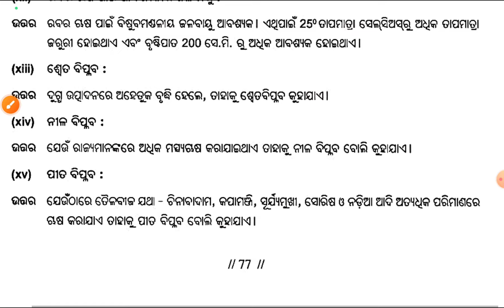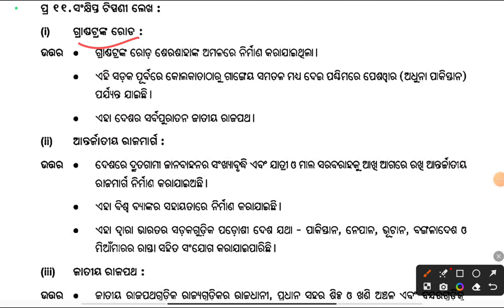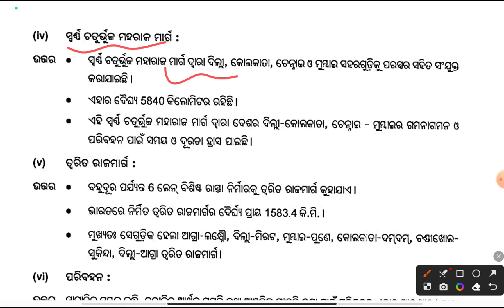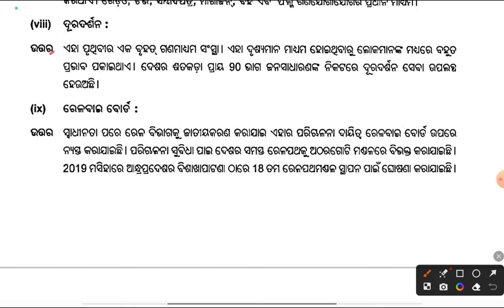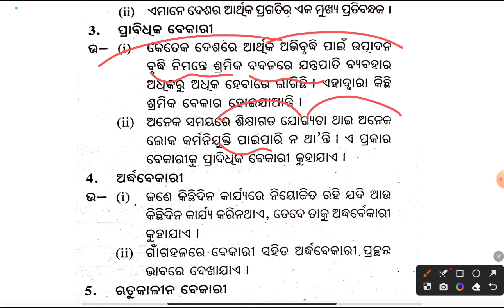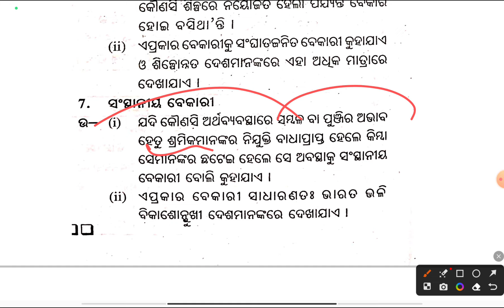10th class geography subjective questions for sa2 exam 2023 /10th class sa2 real geography questions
10th class geography subjective questions for sa2 exam 2023 /10th class sa2 real geography questions in odiamedium by badalsir @Badalsir1